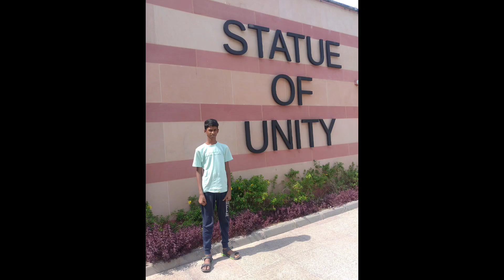STATUE OF UNITY